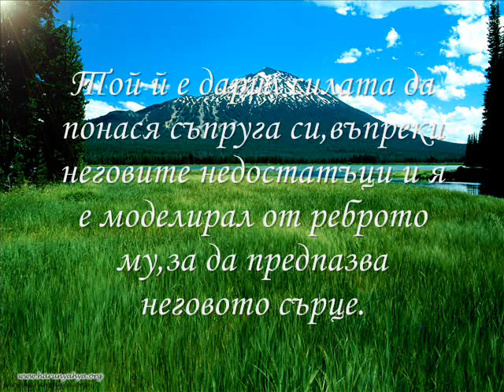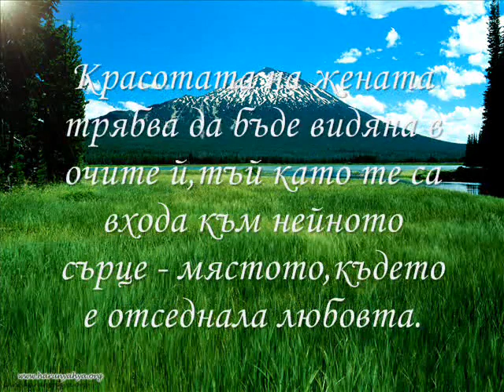Защо плачат жените?